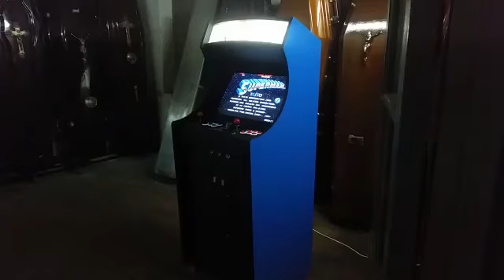diy homemade retro superman arcade